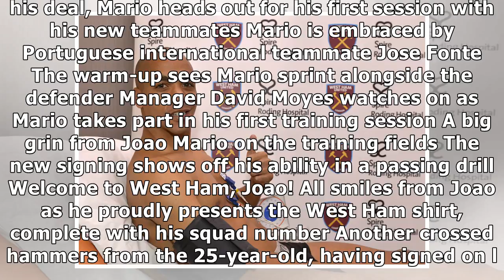In Pictures: Joao Mario's first day at West Ham | West Ham United